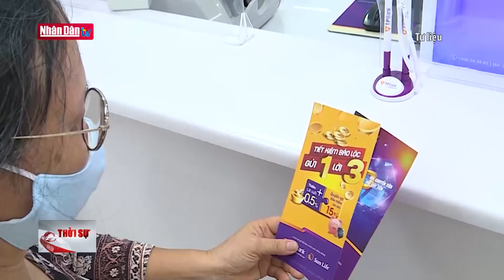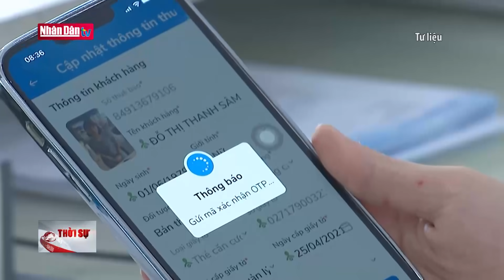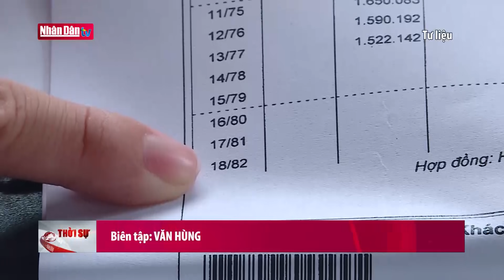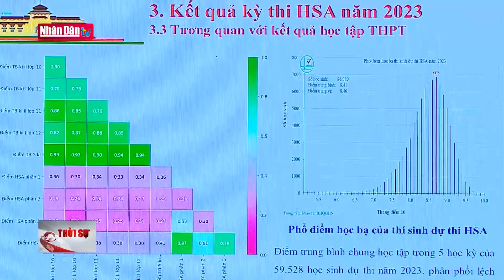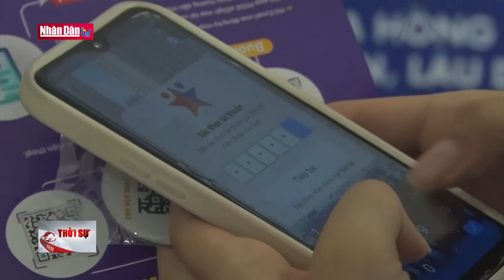Bản tin 11h30 ngày 25-8-2023 | Tin tức mới nhất hôm nay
Bản tin 11h30 ngày 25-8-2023 | Tin tức mới nhất hôm nay | Truyền Hình Nhân Dân

- Không can thiệp hành chính khi không đạt tỷ lệ đồng thuận 100%
- Tăng cường các giải pháp phòng ngừa, ngăn chặn, xử lý hoạt động "tín dụng đen"
- Lễ kỷ niệm chính thức 50 năm Thiết lập Quan hệ Ngoại giao Việt Nam - Canada
- Công bố nhà thầu trúng gói 35.000 tỷ đồng xây nhà ga sân bay Long Thành
- Tận dụng UKVFTA, thúc đẩy thương mại Việt Nam-Anh xanh và công bằng
- Giữ vững an ninh lương thực và số lượng đơn hàng gạo
- Dự kiến có khoảng 410.000 lượt khách qua sân bay Nội Bài dịp 2/9
- ĐÀ NẴNG SƠ KẾT 5 NĂM VỀ CÔNG TÁC PHỐI HỢP, CHỈ ĐẠO, QUẢN LÝ BÁO CHÍ
- Thêm nhiều địa điểm thi Đánh giá năng lực năm 2024
- Tổng cục Kỹ thuật tuyên dương các gương tập thể, cá nhân thực hiện nhiệm vụ trong điều kiện khắc nghiệt.
- Xét xử cựu chủ tịch Hà Nội vụ nâng khống giá cây xanh
- Mã độc đánh cắp tài khoản Facebook gia tăng mạnh
- Thúc đẩy thị trường thanh toán số Việt Nam
- FESTIVAL THANH NIÊN ĐÀ NẴNG TIÊN PHONG CHUYỂN ĐỔI SỐ
- Nâng tầm quan hệ kinh tế Việt - Bỉ

1. Dự Báo Thời Tiết Hôm Nay